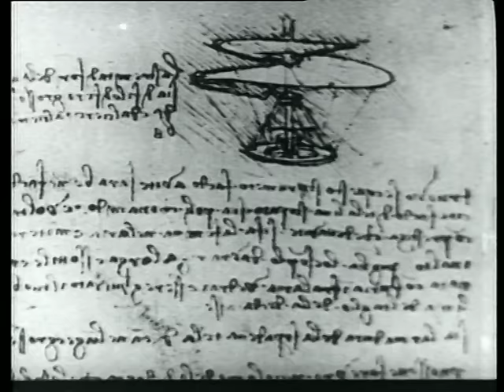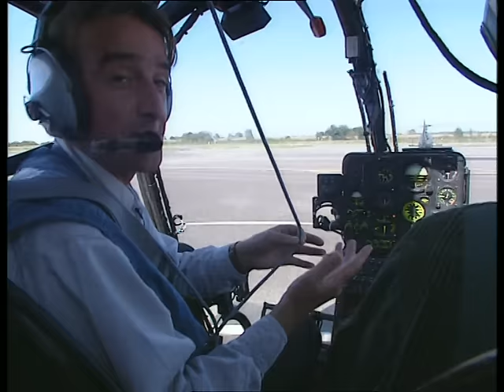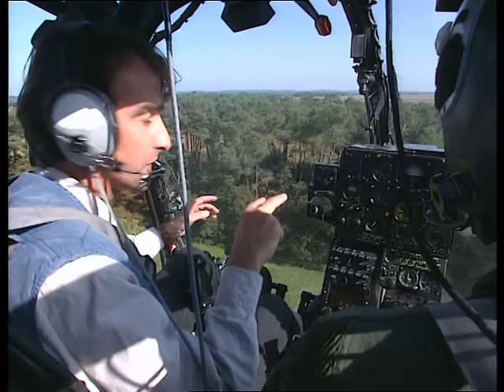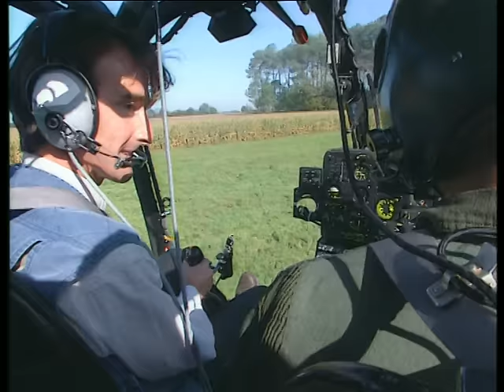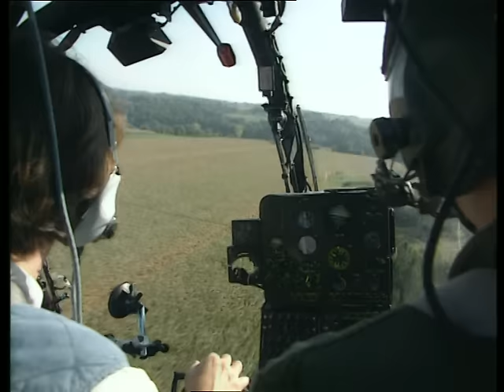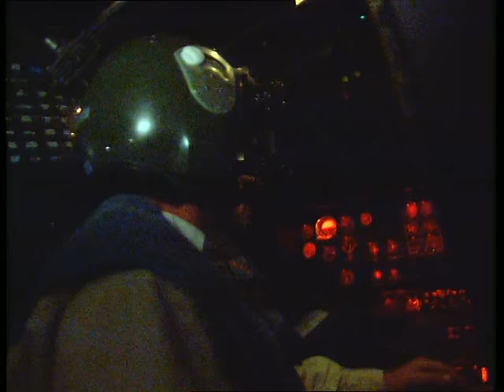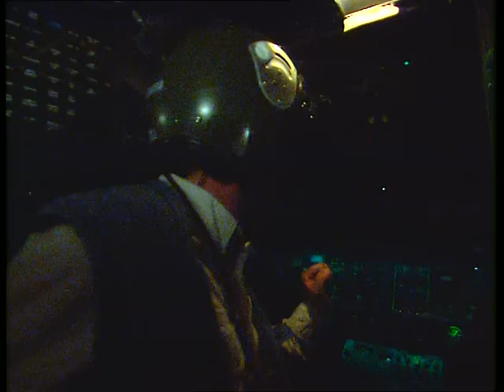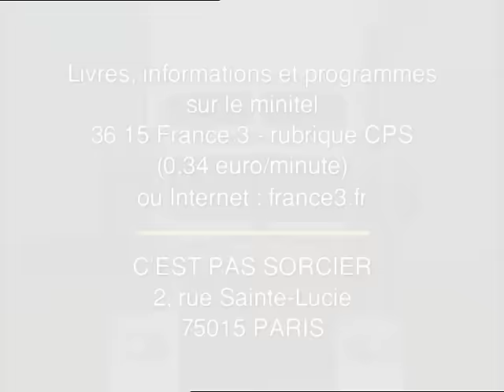C'est pas sorcier - Hélicoptères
Nous allons voler à bord des hélicoptères de l'Aviation Légère de l'Armée de Terre et nous irons chez Eurocopter, premier fabricant d'hélicoptères en Europe.
Fred expérimente le pilote d'une Gazelle, petit hélicoptère très maniable. Il nous montre comment décoller, rester sur place, manoeuvrer...
Nous assisterons à un vol tactique avec une patrouille de Gazelles ainsi qu'à un vol de nuit grâce aux jumelles de vision nocturne.
Jamy nous expliquera comment faire voler un objet plus lourd que l'air, comment l'hélicoptère décolle et se dirige et pourquoi il ne peut pas aller au-delà de 400km/heure